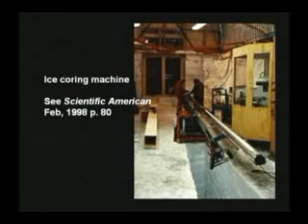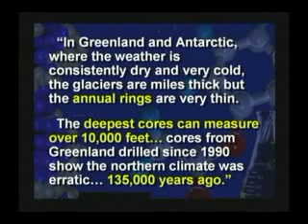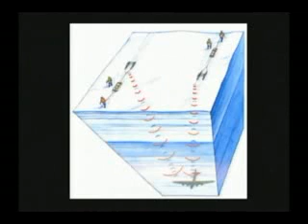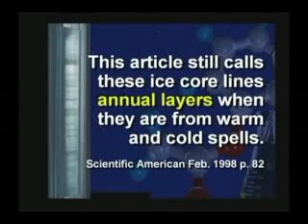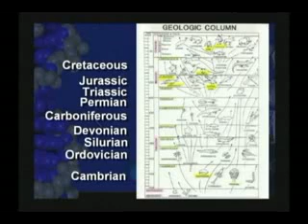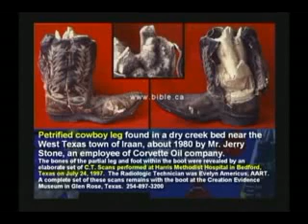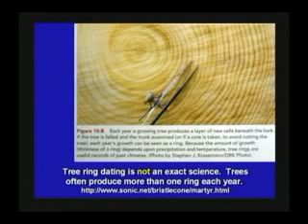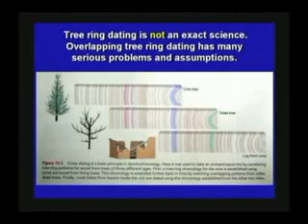Ice cores and age of the Earth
Some say that rings in ice cores is a compelling evidence for that the earth is
much older than about 6000 years. But can we really know, without doubt
that one ring represents one year? Hovind has some thoughts on this.